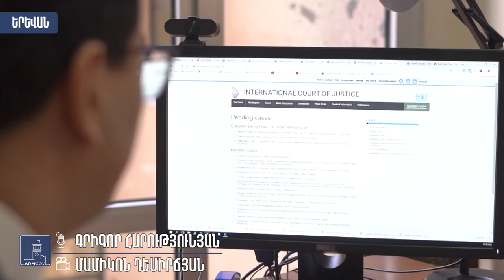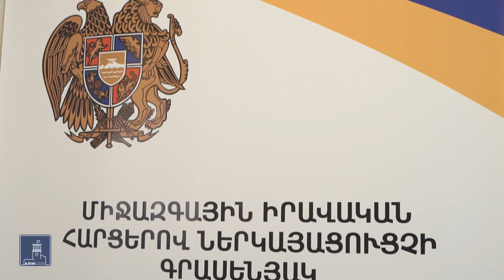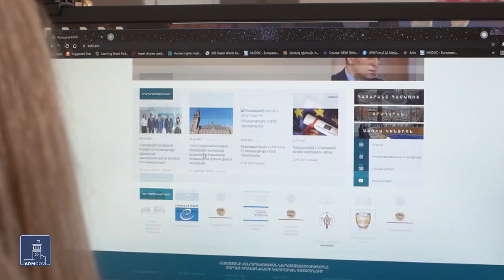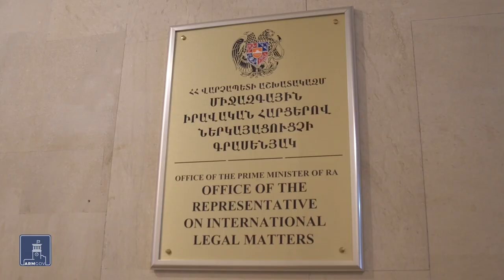Միջպետական վեճերը շարունակվում են միջազգային բարձր ատյաններում